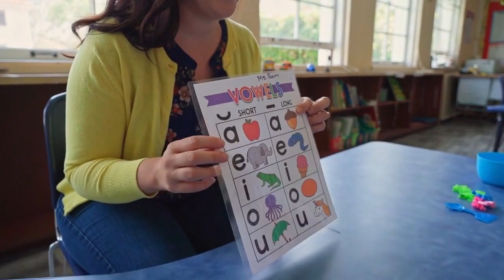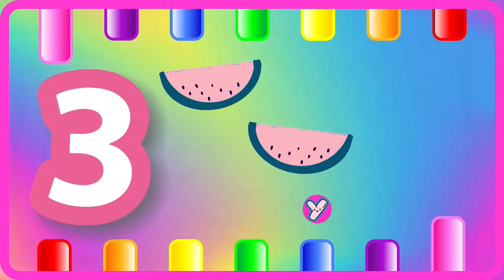ABC Phonics for Toddlers! A for Apple Alphabet Song | 123 Song | Learn Colors & Phonics Sounds | 857